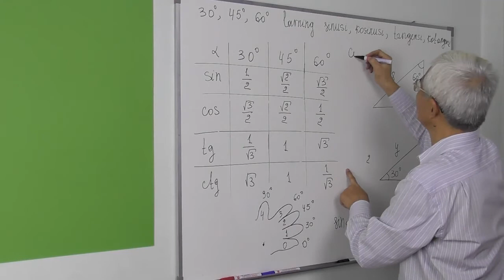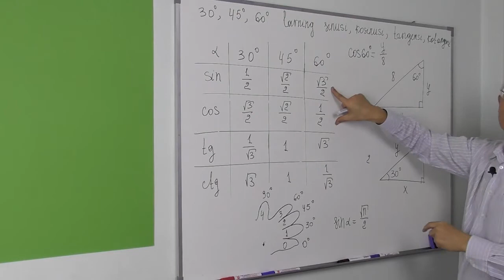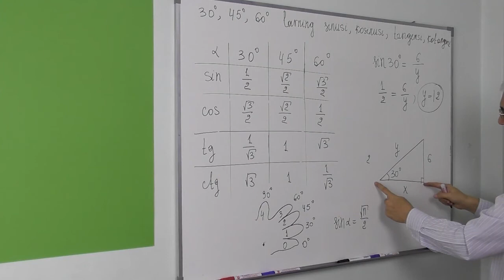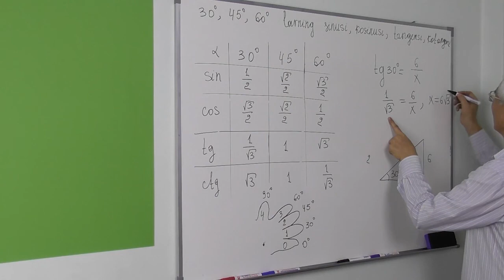14.5. 30, 45, 60 gradusli burchaklar sinusi, kosinusi, tangensi va kotangensi